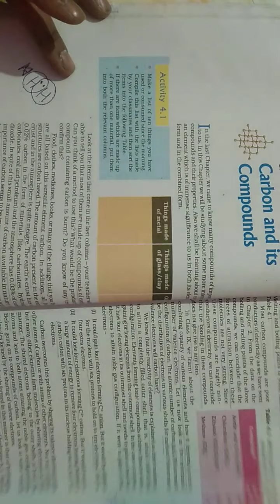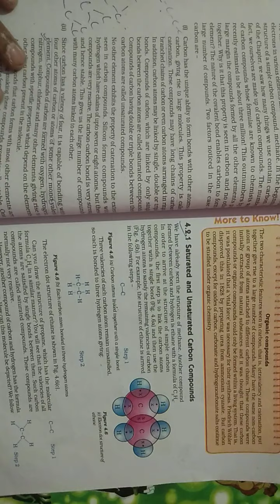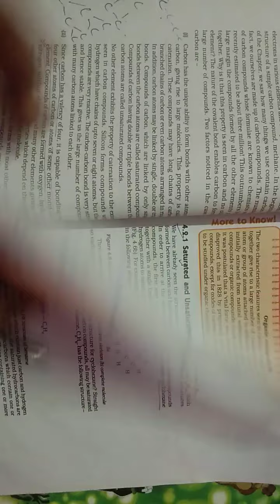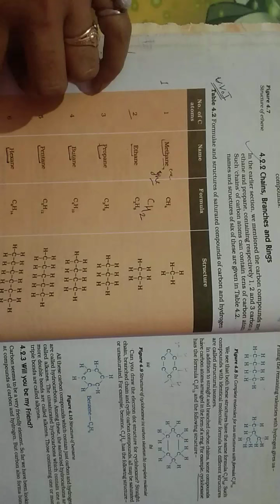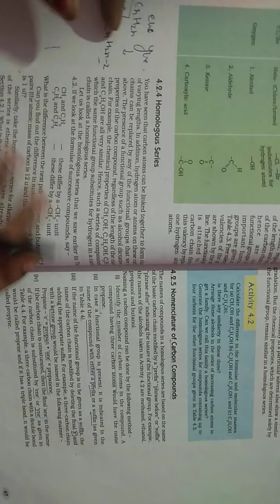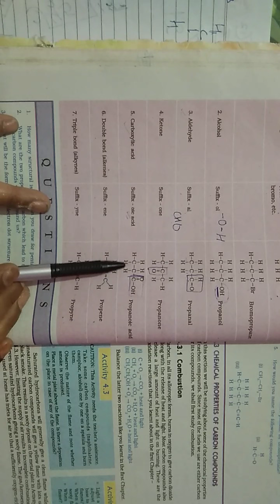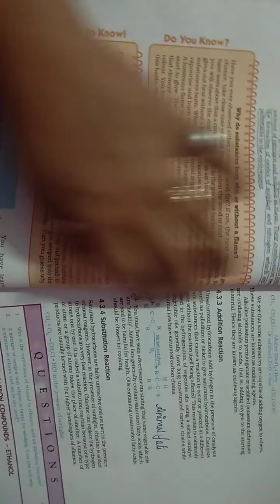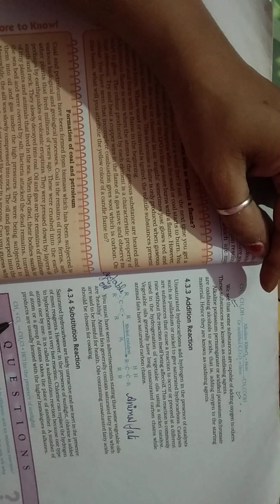Class-10 Subject-Science Chapter-4 Reading